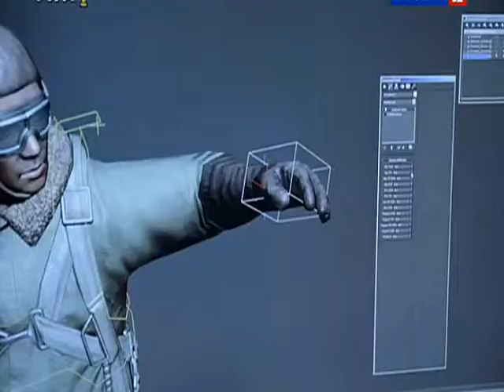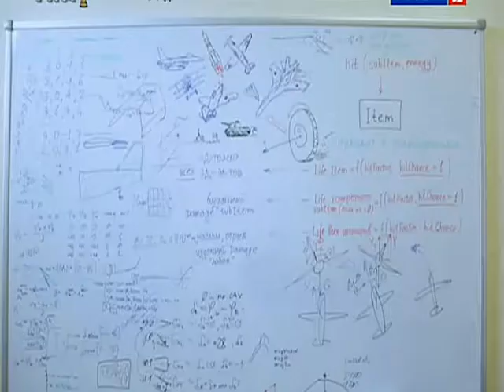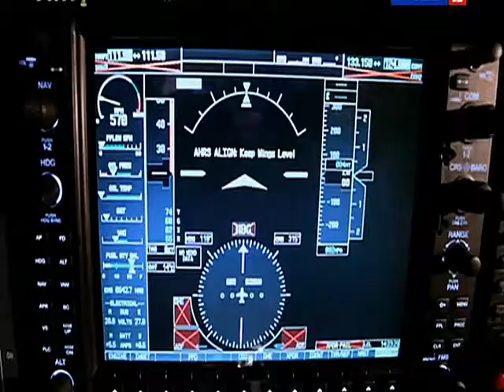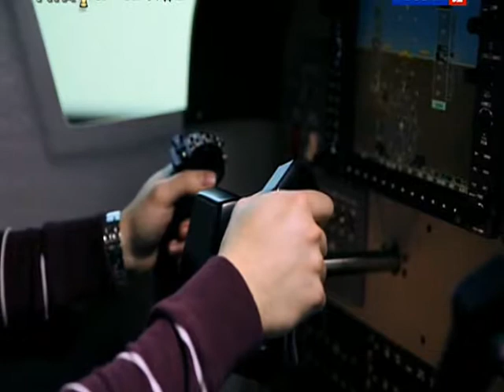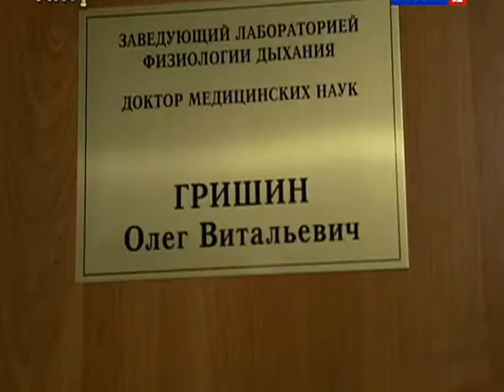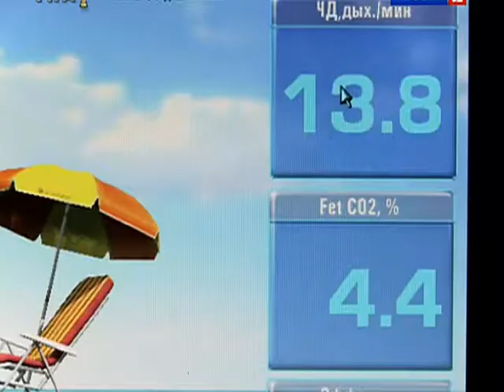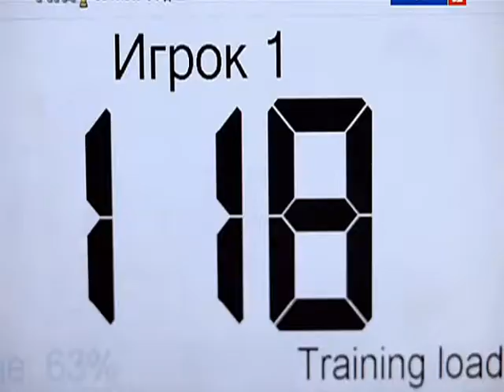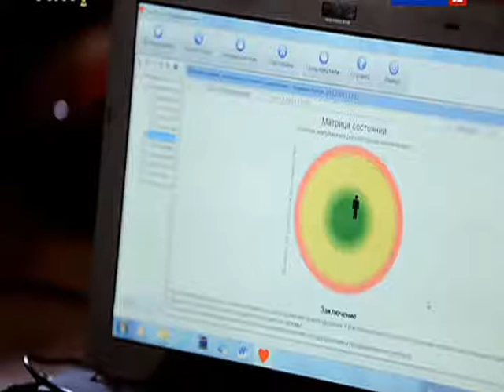127 BSk Komp'juternye igry